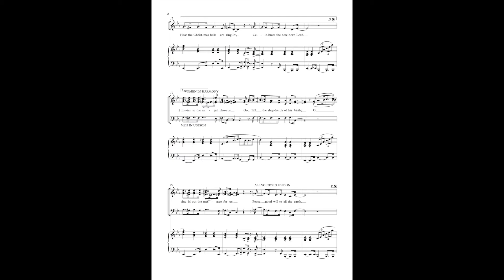Sing a Song of Christmas - Music: Leonard Ballantine Lyrics: Ian Adnams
Sing a song of Christmas is the result of a collaboration between two Canadians, the composer Leonard Ballantine and the lyricist Ian Adnams. A rousing chorus in unison is interspersed with verses in various vocal combinations - first an upper voice solo, next tenors and basses singing the melody with the ladies in three-part harmony above, and finally all voices in six-part harmony. The third chorus is repeated in a higher key and also in harmony before winding down to a soft ending with the words 'Jesus Christ the chosen one'. An ideal opener for a carol concert or Christmas service.